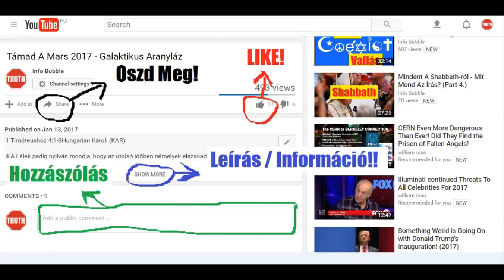George W. Bush - Angyal A Forgószélben - 2001.01.20 - MAGYAR FELIRATTAL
INFO BUBBLE ON FACEBOOK:
SKYPE: Info Bubble
SHALOM ÉS HALLELUYAH!